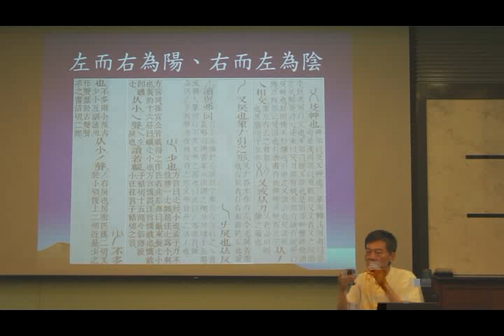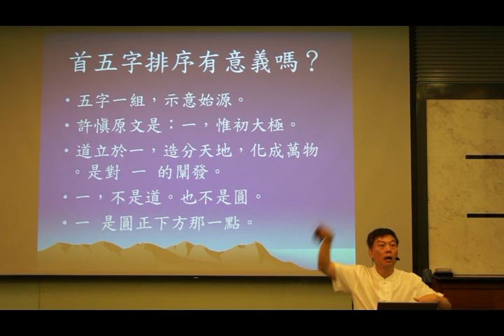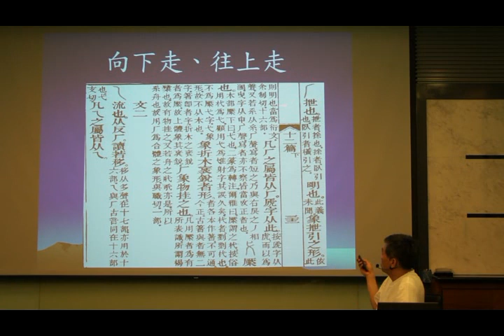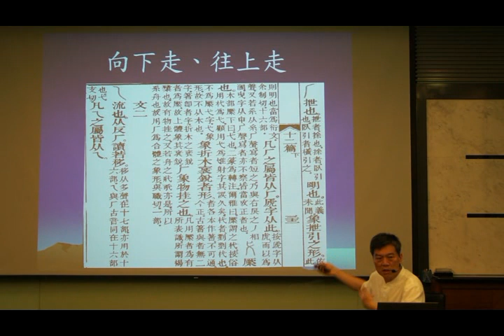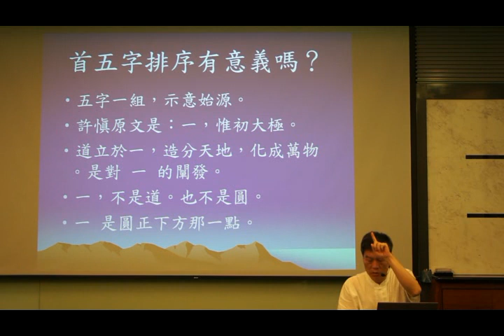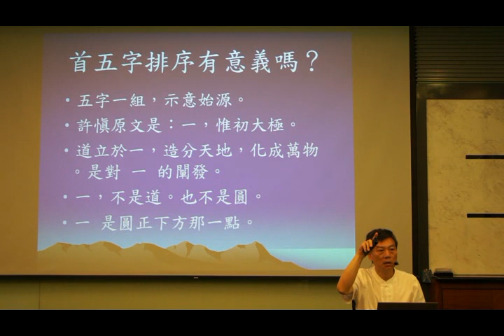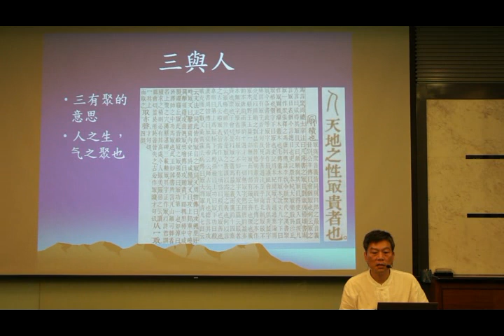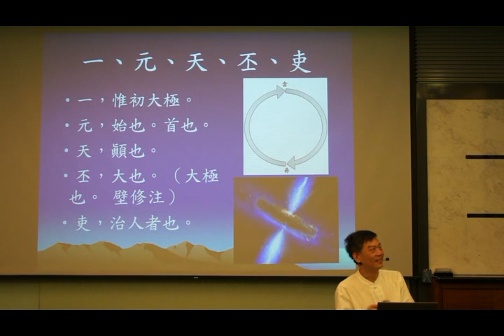說文解字 一 2015061302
說文解字的第一個字是 一。一，是什麼意思？在說文解字中，竟然有四種不同的版本！